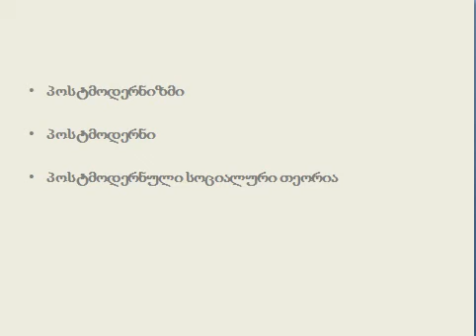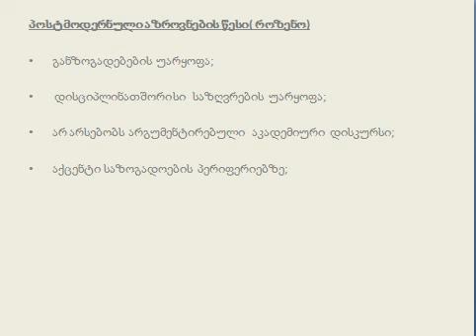პოსტმოდერნული სოციალური თეორია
ანა კირვალიძე - პოსტმოდერნული სოციალური თეორია,  ლექცია 6, ნაწილი 1